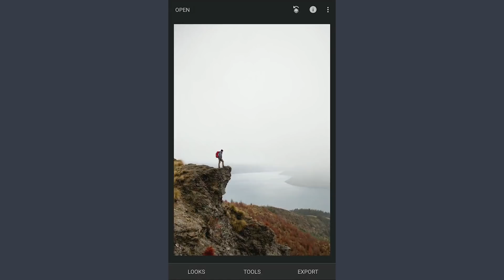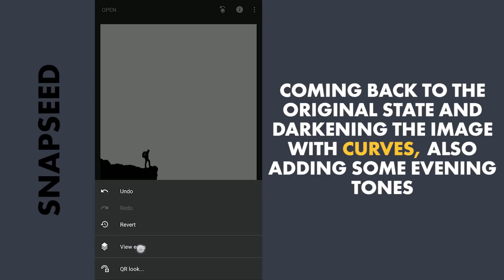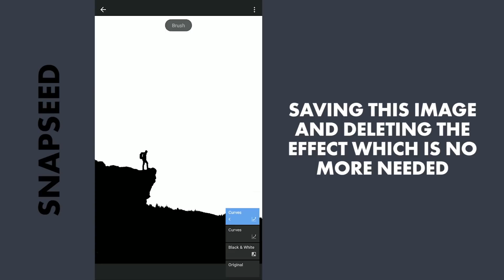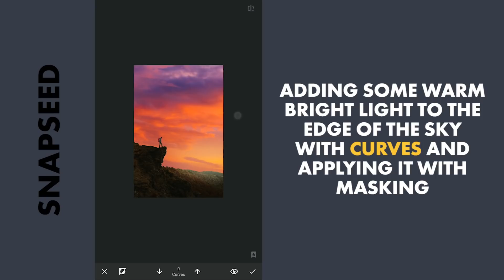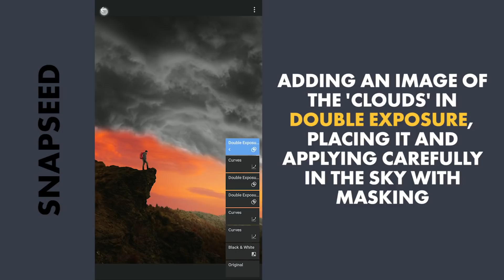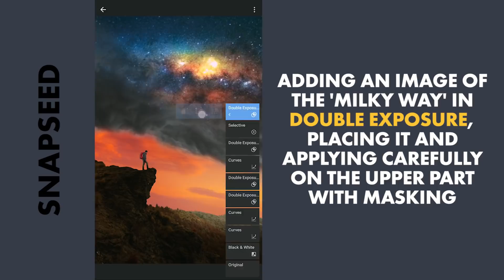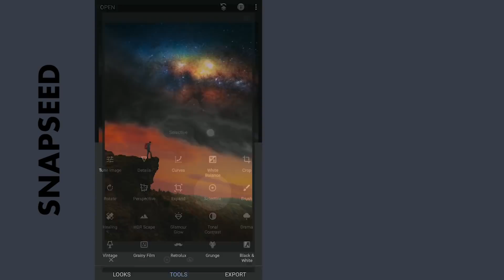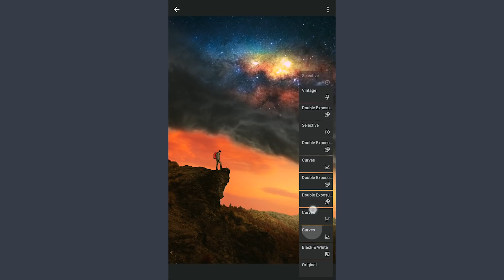Create DIGITAL ART in Snapseed | SNAPSEED TUTORIAL | Photo Manipulation | Android | iPhone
In this Snapseed tutorial, I combine four different images to make one dramatic setting. Using mainly Double Exposure tool with various others including Curves, Selective filters with masking, was able to pop the colors with selective masking. You can also find tricks on how to change background, adding a different sky and using Curves to dramatically change colors.

Below linked videos should come in handy before trying the tricks used in this video

**Captions available in English, Spanish, Portuguese, French, Russian, Indonesian, Vietnamese and Hindi**

how to edit in snapseed, snapseed tips and tricks, new snapseed editing, snapseed 2021, snapseed tutorial, snapseed background change